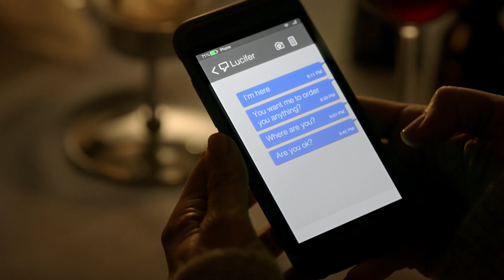Devil Devil - Lucifer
This video doesn't contain any type of Promotion. Non-profit, Educational or Personal use tips the balance in favor of fair usage.